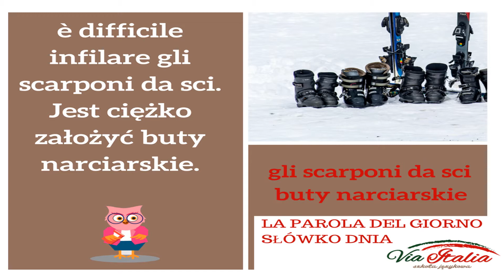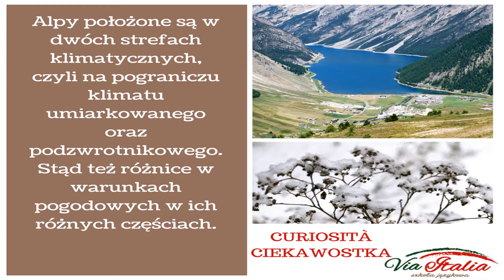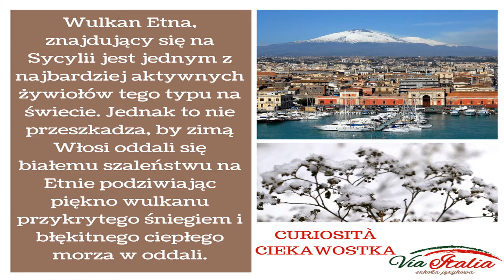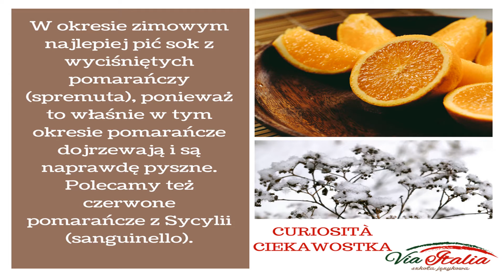Prezentacja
🇮🇹🇮🇹🇮🇹🇮🇹🇮🇹🇮🇹🇮🇹🇮🇹Zapraszamy Was do oglądania naszych zestawień słówek dnia i ciekawostek, które przygotowaliśmy specjalni dla zainteresowanych :) Przydatne rzeczy, interesujące w praktycznej formie